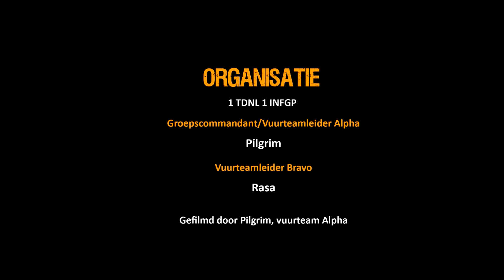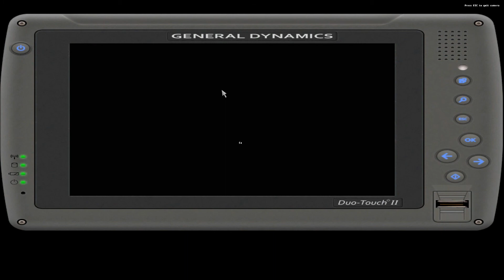Tangodown: Missie in WiT [official video]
Doel van de missie:
Vernietig aggregaat!